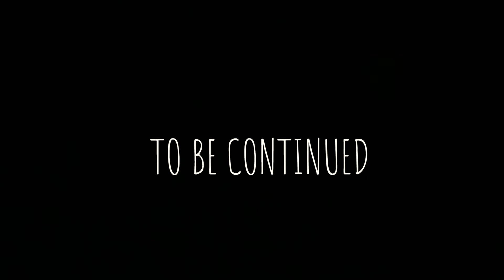YOU WON’T BELIEVE WHAT HAPPENED!?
Camera used: GoPro Hero 4 Silver
Editing Software: iMovie